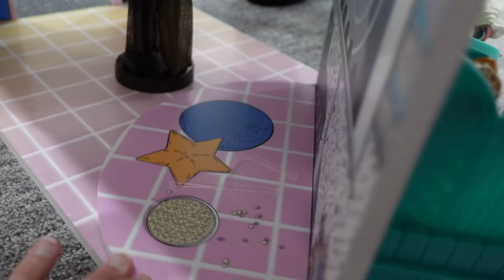Kids in Charge! We Get a Makeover and a New House!!!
This is an ad for L.O.L. Surprise! Make sure to check out the new L.O.L. Surprise!
Trinity and Madison Kids in Charge Day!!!

Kids in Charge!!! Trinity and Madison wanted to have a kids in charge day. Of course they've asked for the hottest new toy, the L.O.L. Surprise House! Over 4 ft tall, this dollhouse is full of surprises around every corner!

Trin & Madi
Beyond Gaming
Preston and Beyond

About Madison and Beyond:
Madison and Beyond started out as Madison's own channel, but being such a little girl it was tough to do videos on her own, so the rest of the family joined in the videos. They're always about fun and kids challenges and toys. We do lots of toy reviews and unboxing and a few skits on this channel.